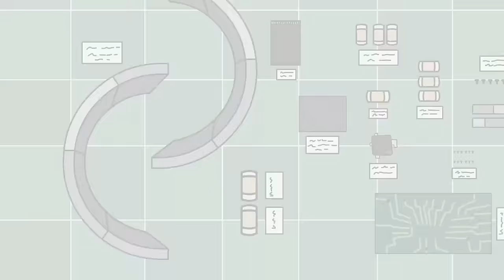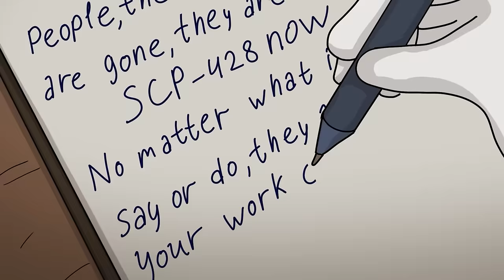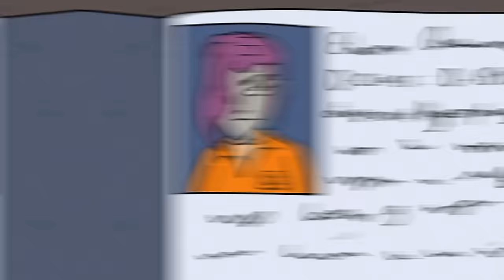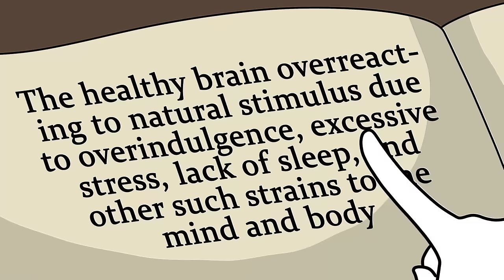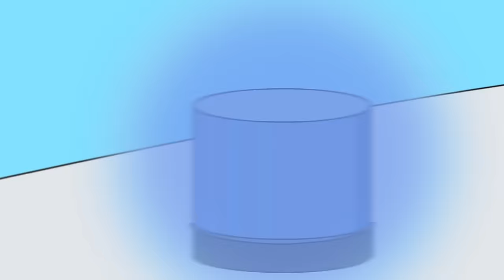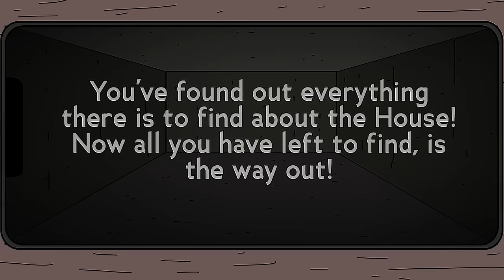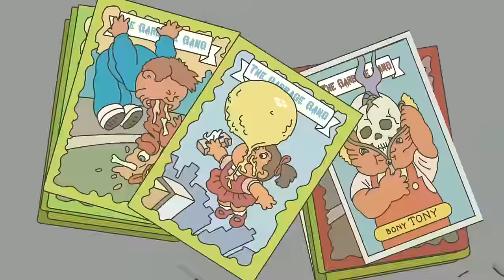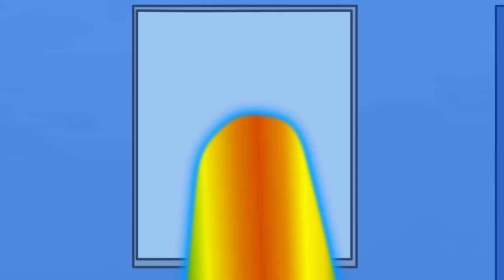SCP-010 Collars of Control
00:00 SCP-010 Collars of Control
18:30 SCP-4904 Rapid Disc Movement Sleep
36:44 SCP-428 The Crowd
53:25 House of Human Puppets SCP-1098-RU (SCP Animation)
01:09:32 SCP-482 Mentally Mutating Straitjacket
01:26:56 SCP-632 Intrusive Arachnid Thoughts
01:44:05 SCP-2119 Transmitting Parasite
01:59:53 SCP-3010 Causal Absent Paranoia
02:21:04 SCP-1510 The Tarnished Legionnaire
02:39:31 SCP-2611 Large and in Charge
02:56:21 VIDEO GAME but in REAL LIFE SCP-1590
03:14:27 SCP-674 The Exposition Gun Makes Nintendo Real Life
03:34:59 SCP-5126 - Eat Your Mattress
03:54:44 SCP-3063 - A Fly Is Your New Telepathic Therapist
04:13:19 SCP-987 Mirrors of Death - Gruesome Gallery (SCP Animation)

written by Le Blue Dude, is released under Creative Commons Sharealike 3.0.